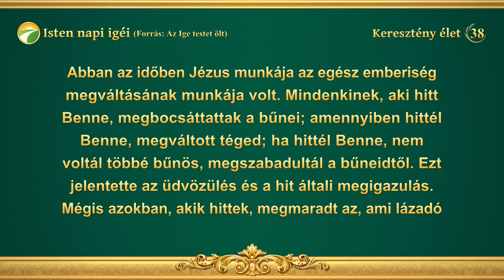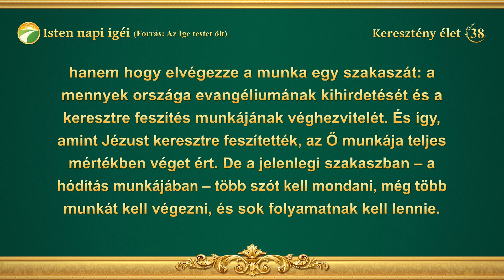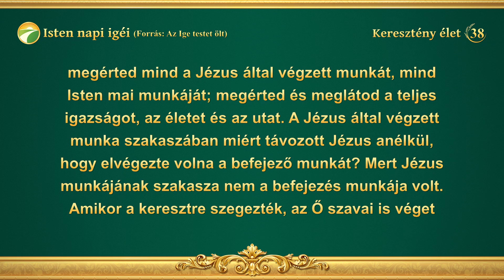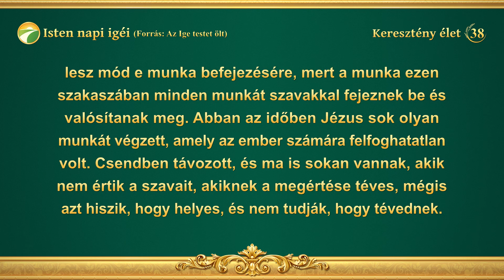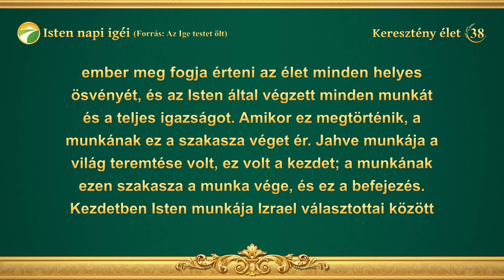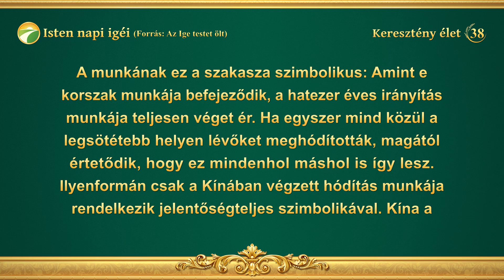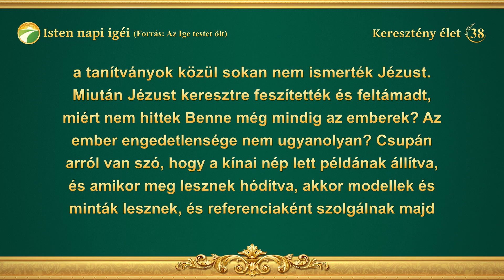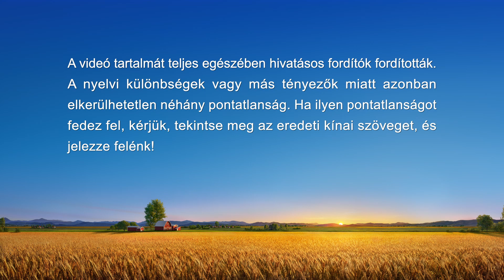Isten napi igéi: A munka három szakasza | 38. szemelvény